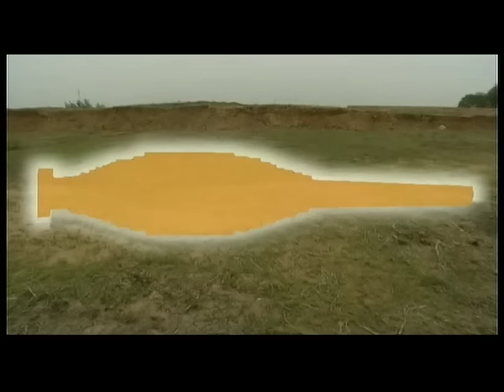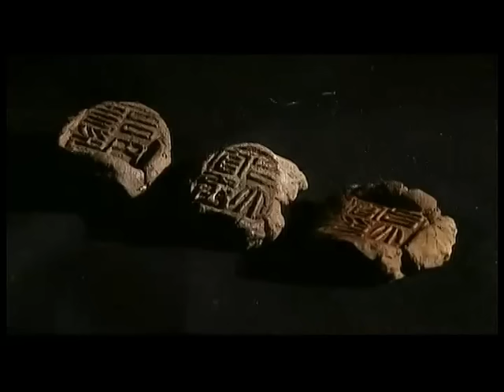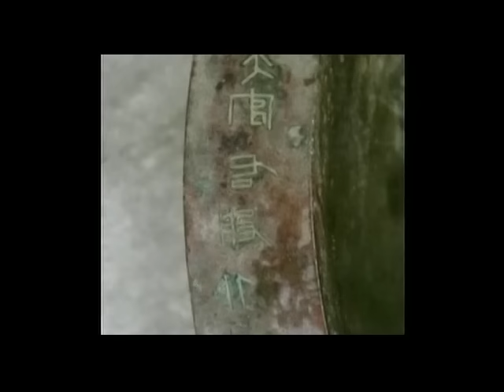济南农民盖房子挖出黄金,牵扯出汉朝大墓,陪葬品堪比秦始皇陵!【华夏传奇】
we owns the exclusive copyright of all the contents published on the channel.